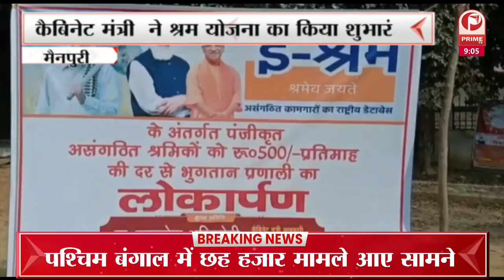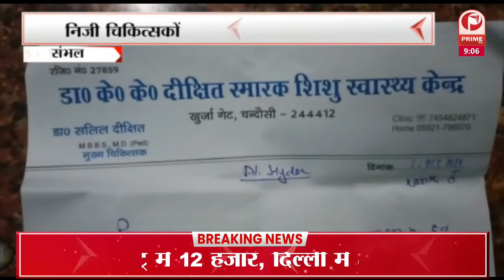सीएम योगी का अलीगढ़ दौरा | जिले को 7000 करोड़ की परियोजनाओं की देंगे सौगात || Prime Tv